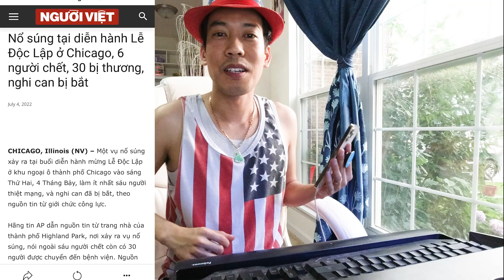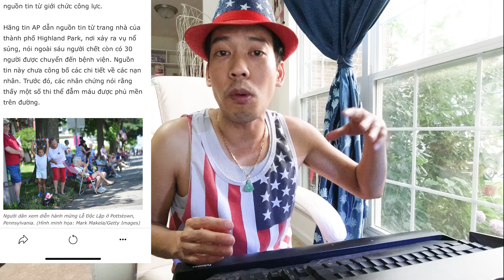✅tin Mỹ❗️ X-ả x-úng ngày lể độc lập❌6 người chết 30 người bị thương